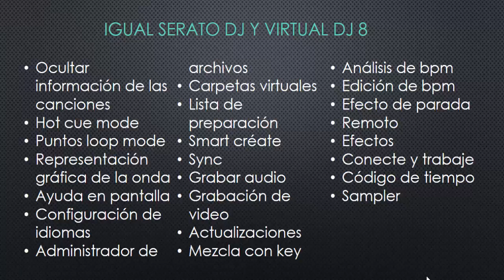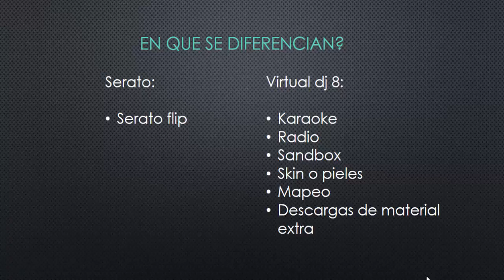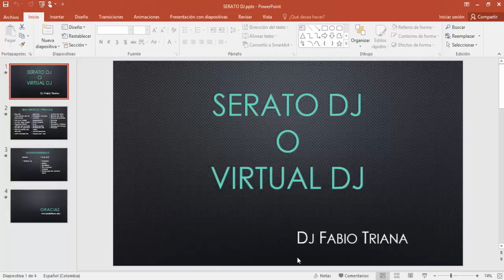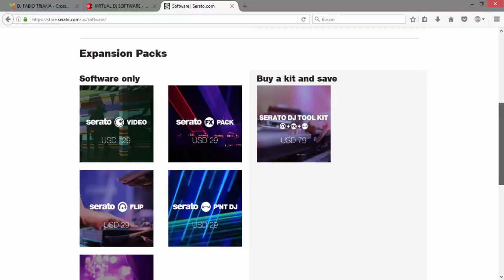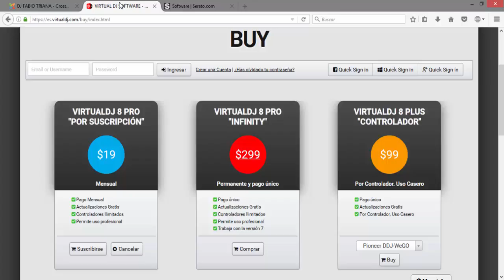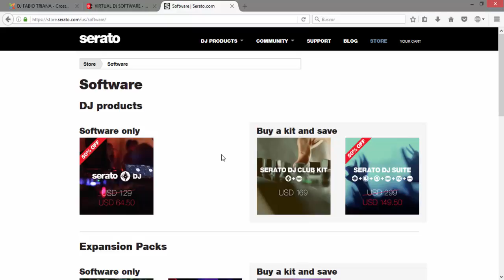serato dj o virtual dj 8 video 19 semejansas diferencias y concluciones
serato dj, virtual dj, virtual dj 8, dj, live, nuevo, curso de dj, clases de dj, musica de dj, scrachs, pioneer dj, denon, hercules, mezclas